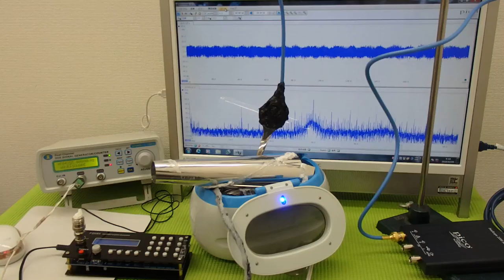超音波洗浄器の発振制御システム（超音波の非線形制御） ultrasonic-labo